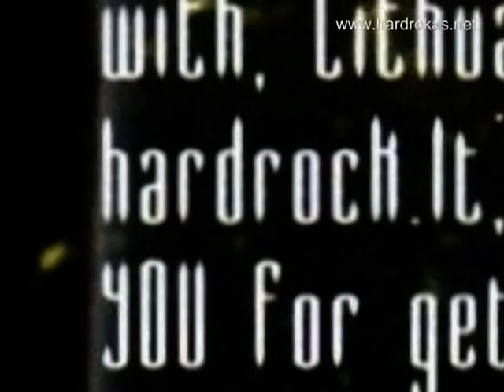Mandragora - Carnal Cage CD preview (2011) hardrokas.net